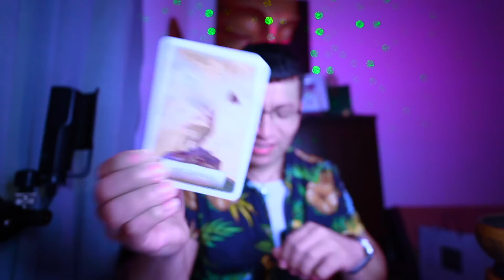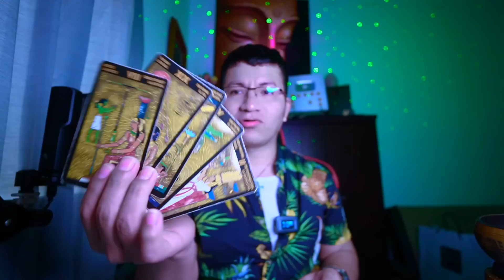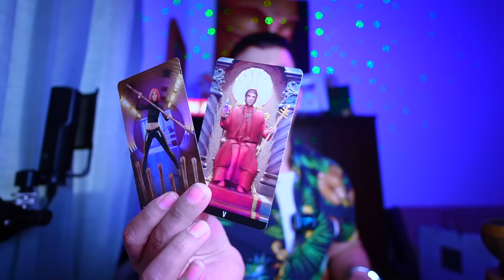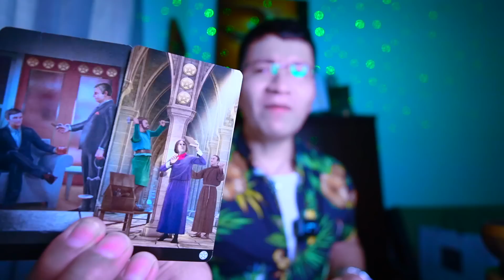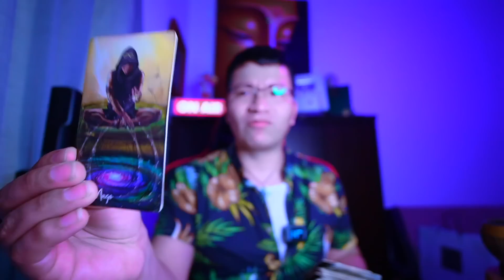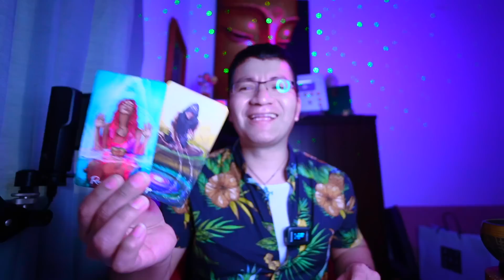TAURO ♉️ BONUS❤️💋UN ESPIRITU TE ATORMENTARA TODA LAS NOCHES 😱TU NO ERES DE ESTE MUNDO 🙏🏾